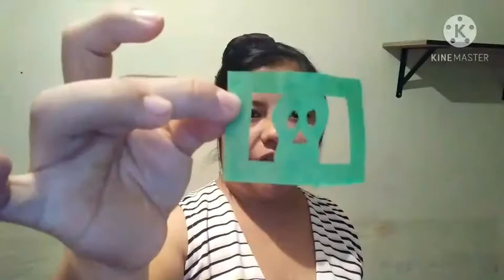Como Hacer Papel Picado MUY Fácil Y Rápido / El Mundo Arte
¡Hola Mundo!🌎

El dia de hoy les traigo este tutorial DIY de cómo elaborar fácilmente el papel picado que tradicionalmente se coloca en el altar de muertos

No se olviden de

Puchenle Al Dedito 👍🏻
Activen La Campanita 🔔
Compartan con todos sus amigos➡

Y recuerden que .

Los quiero a todos, son mi MUNDO